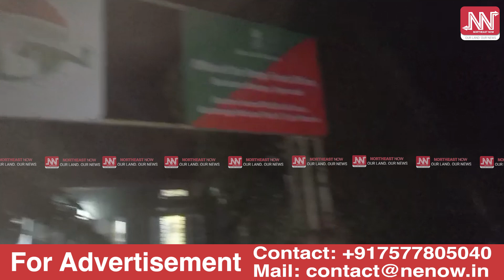বনকৰ্মী বনাম প্ৰহৃত শ্ৰমিক! শ্ৰমিকক প্ৰহাৰক কেন্দ্ৰ কৰি উত্তাল কাজিৰঙাৰ অগৰাতলি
📌বনকৰ্মী বনাম প্ৰহৃত শ্ৰমিক!

📌বুধবাৰে নিশা অভিযোগ-প্ৰতি অভিযোগৰ মাজত কাজিৰঙাৰ অগৰাতলি বনাঞ্চল!

📌কাজিৰঙাৰ বেলগুৰি ৰাইজৰ অভিযোগ : কাজিৰঙাৰ বন কৰ্মীয়ে চলাইছিল দাদাগিৰি!

📌নিৰীহ শ্ৰমিকৰ ওপৰত বৰমতা  ওলাইছিল কাজিৰঙাৰ বনকৰ্মী!

📌বনকৰ্মীয়ে বন্দুকৰ কুণ্ডাৰে শ্ৰমিকক প্ৰহাৰৰ অভিযোগ!

📌বিপৰীতে সুৰাৰ নিচাত বাইকৰ পৰা পৰি আঘাত পোৱা বুলি দাবী বনকৰ্মীৰ